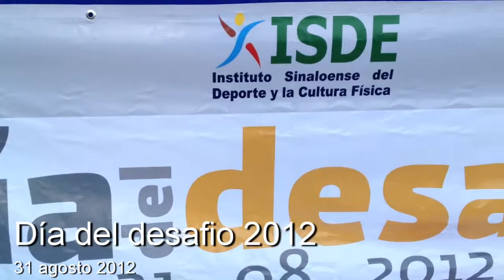Día del reto 2012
8 AM en la Plaza del Ayuntamiento de Ahome